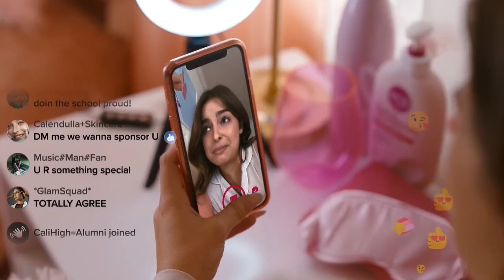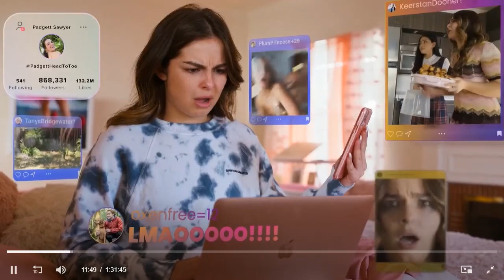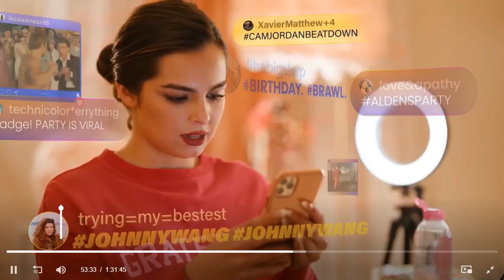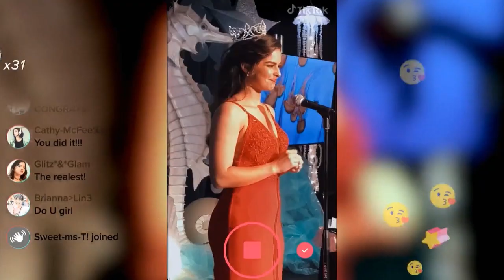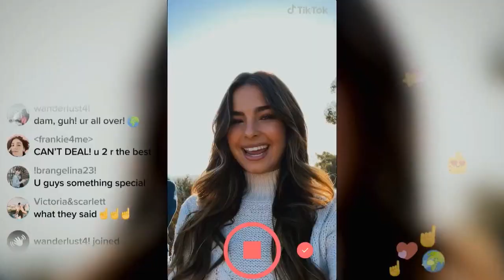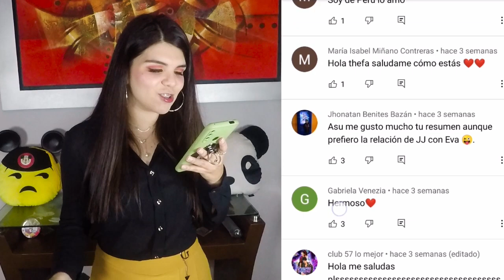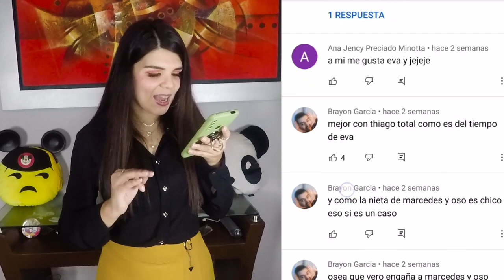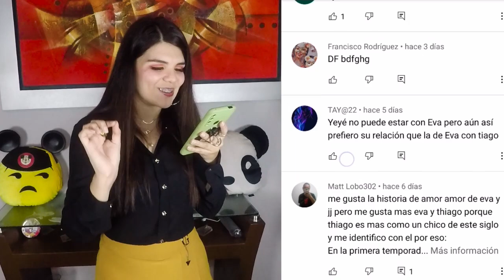ALGUIEN COMO EL DE ADDISON RAE ❤️ HE´S ALL THAT resumido en un solo video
* CLUB 57 ESTA DE VUELTA CON UNA NUEVA HISTORIA .. CONÓCELA CONMIGO

🌈 Encuéntrame en:

💛 TIKTOK  tefagonzalezc